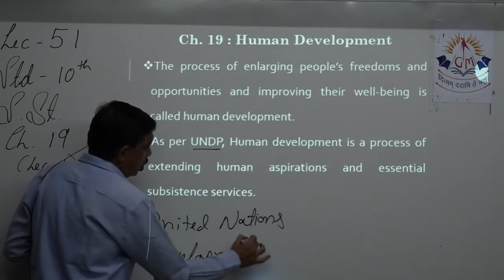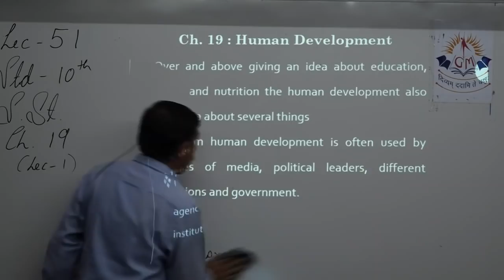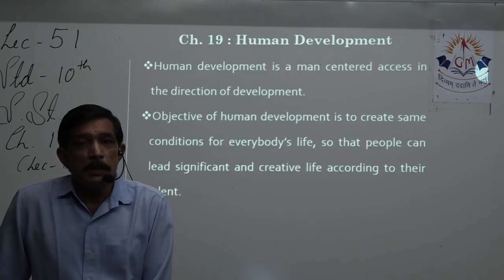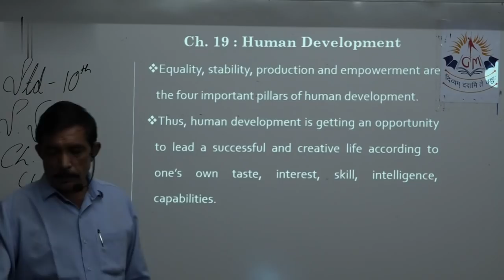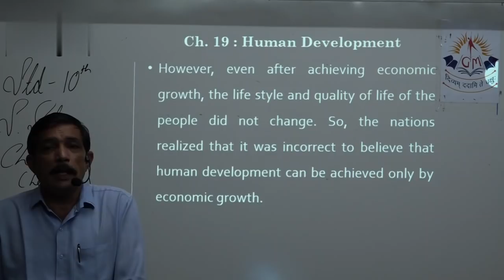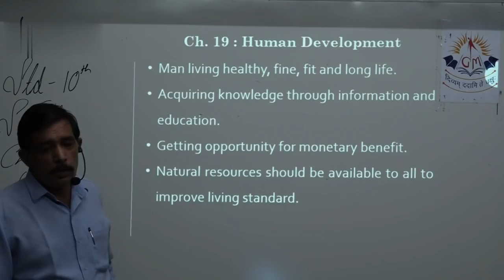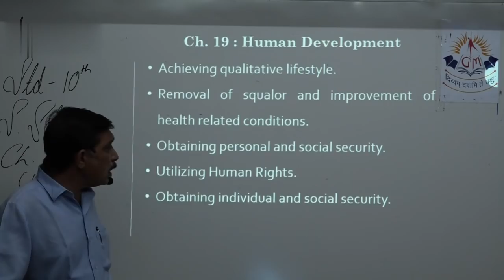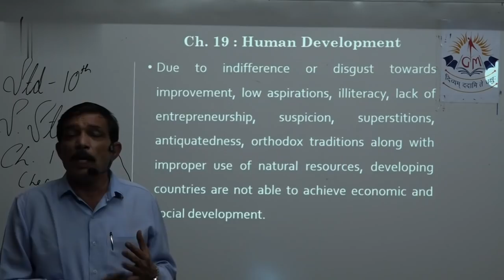Lec 52 Std 10 Lec 1 Ch 19 SS 08092020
Shri Gyanmanjari Secondary School
By Axay Sir